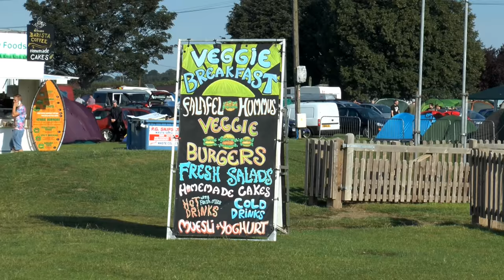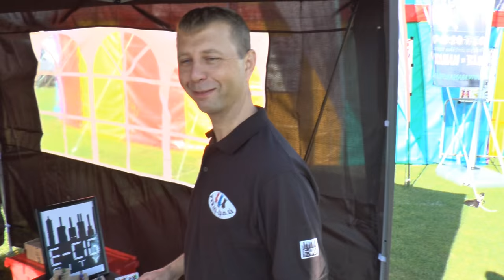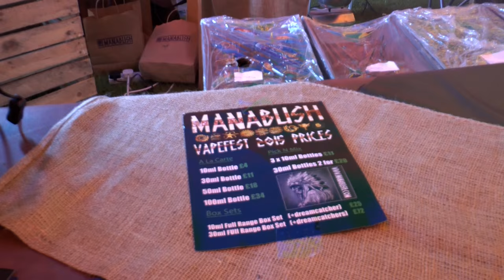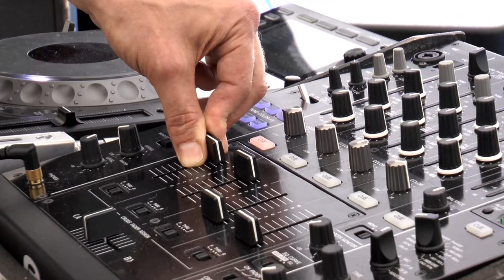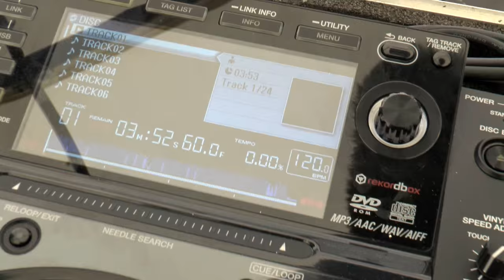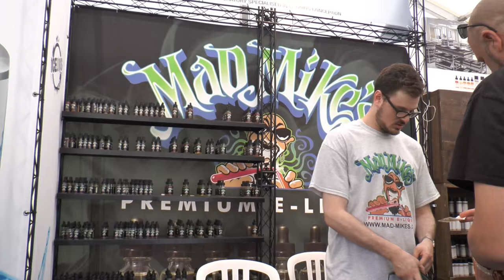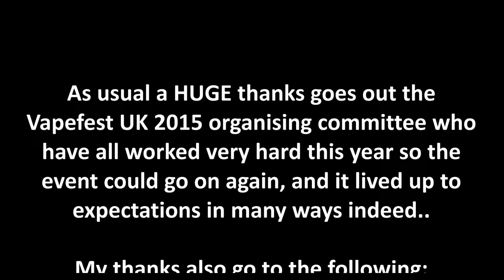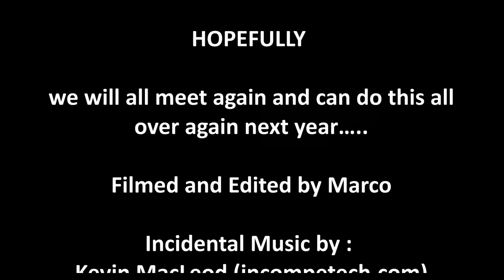Marco Goes to UK Vapefest 2015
Marco's take on this years UK Vapefest event